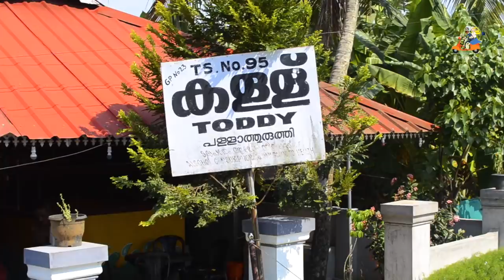HouseBoat, Must To do in Alleppey Kerala | Honeymoon | Tripjodi Couple Travel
Its must to do in Kerala, when you  google about Kerala Tourism things to do, Houseboat experience at the Allapuzha backwaters is the top things to do list.

We are going to share our experience and other information regarding the booking, pricing, food available.

To enjoy the Houseboat experience, Trip Jodi was not alone.The trip to Alapuzha back water was a continuation of our Vagamon trip check or Vagamon lake experience here :)

We had other couples from different parts of India with us. We started off from Vagamon and it took us 4 hours to reach Allapuzha, we already had booked an entire HouseBoat for the day (i.e from 11:00 am to 5:30 pm) .